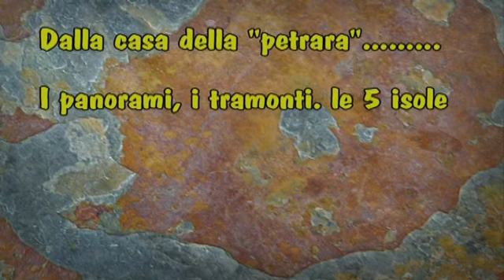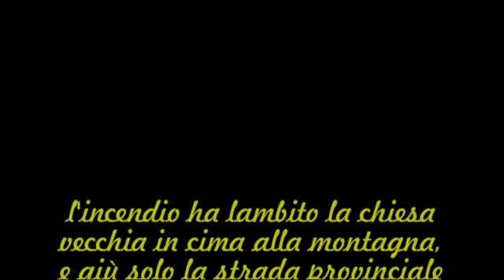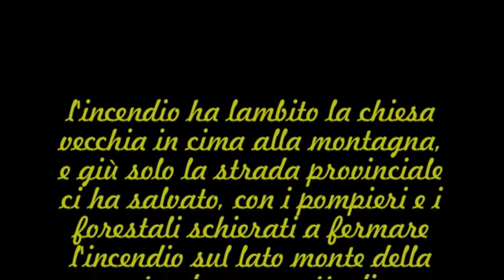soggiorno a lipari 2004 prima parte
jo pic- un incendio con un fronte molto esteso ha minacciato di raggiungere la nostra abitazione- per fortuna solo gli straordinari per la pulizia dalla cenere che ci ha sommersi- maggiori pericoli ha corso la chiesa in cima alla montagna-